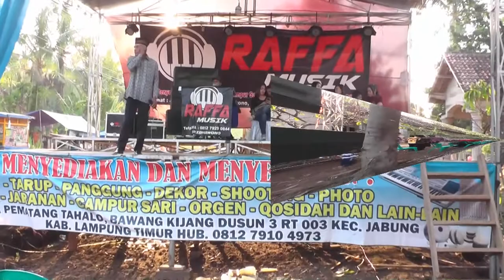WUYUNG - Campursari Wuyung - Orgen Tunggal Raffa Music Sribhawono Lampung Timur